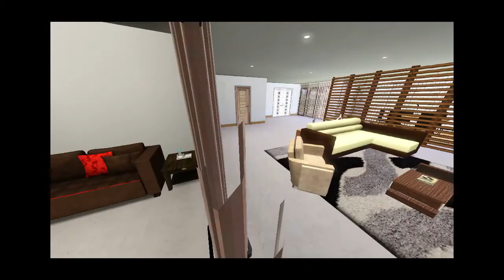The Sims 3 Casa Moderna #6 [HD] BARNACLE BAY